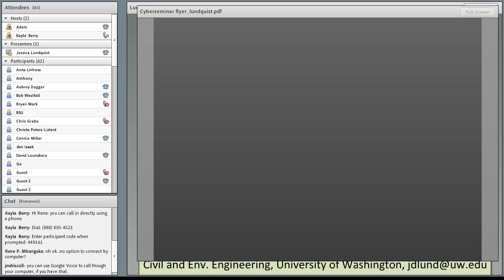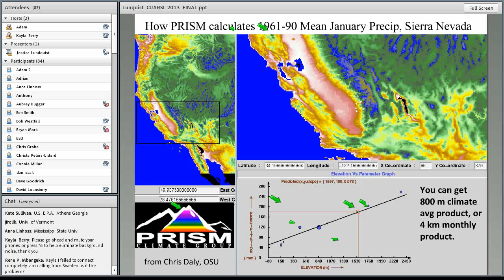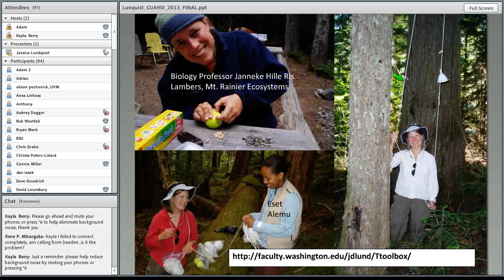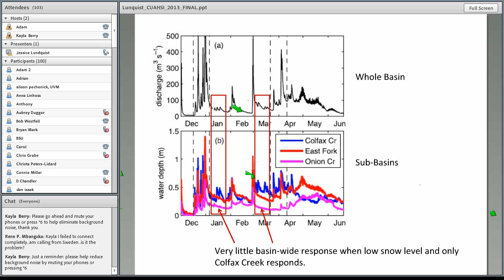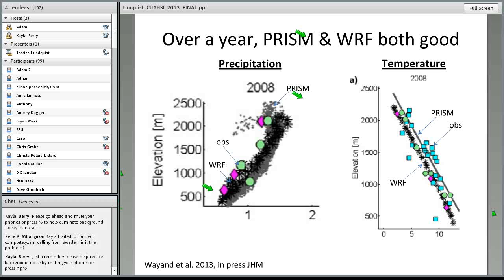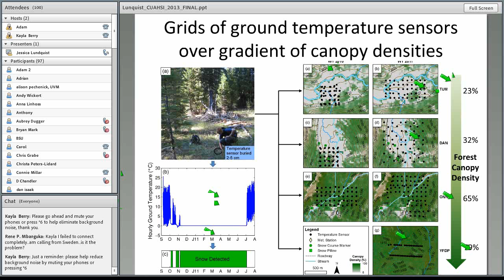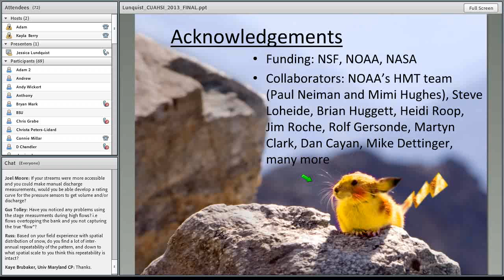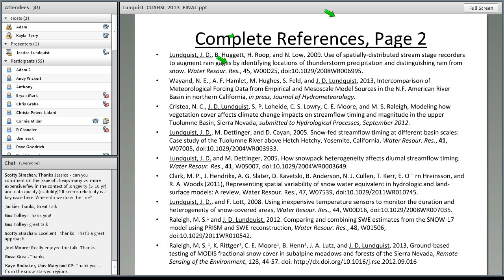2013: Mountain hydrology as revealed by large networks of inexpensive sensors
2013 Spring Cyberseminar Series
"Mountain Hydrology as Revealed by Large Networks of Inexpensive Sensors"
Jessica Lundquist, University of Washington